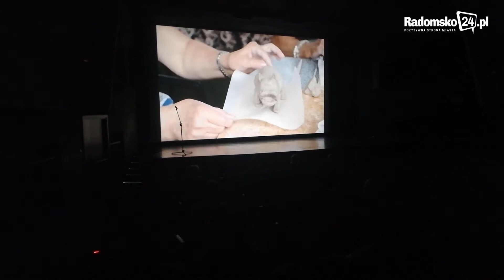W galerii MDK w Radomsku, otwarto wystawę w ramach projektu „Onkoprzestrzeń Kreatywna”.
- Wszystkich bardzo przestrzegam, żeby nie dali się okiełznać lękom i strachowi. Ja zachorowałem około 20 lat temu i dla mnie rak był najlepszym przyjacielem, bo dał mi wiele werwy, energii – mówi.

Przed otwarciem wystawy na sali widowiskowej odbyła się także premiera filmu dokumentującego warsztaty z osobami cierpiącymi na choroby nowotworowe.

- Prace zostały zrealizowane przez osoby, które raczej nie miały wiele do czynienia z malarstwem – dodaje prowadzący warsztaty Stefan Żuchowski.

Obrazy można oglądać do końca września.